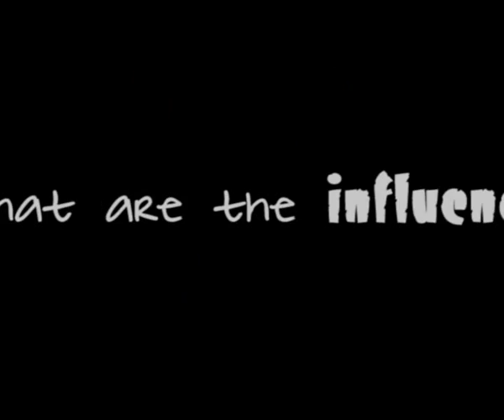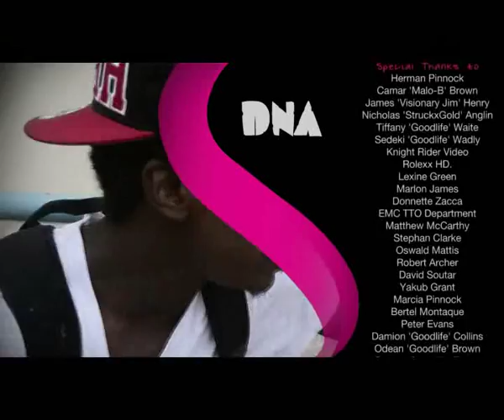Dancehall Documentary: 'D.N.A' - by Machel Evans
'D.N.A'- Dancehall Natural Attitude is a documentary film/social commentary that highlights the 'flossin' and 'hype' in Jamaica's dancehall culture, versus the poor lifestyle that these same 'flossers' face at times (Social Realities). The name 'DNA', Deoxyribonucleic acid plays on the actual idea and function of a dna.